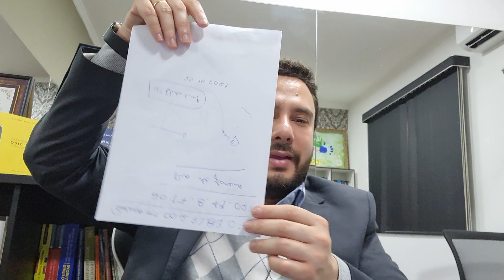Usucapiao pode ajudar você?